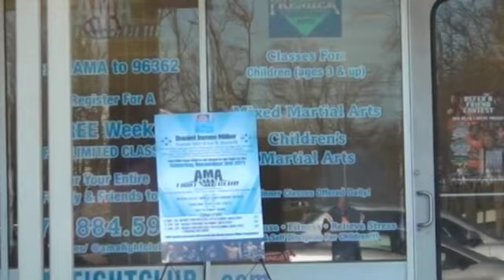Daniel James Miller Foundation Fundraiser w UFC Dan & Jim Miller and more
UFC Middleweight Dan Miller has fought some of the biggest names in the octagon, including Chael Sonnen, Joe Doerkson, Damien Maia, and Michael Bisping.

 However, it is not just his exciting performances in the cage that make him one of the toughest fighters in the UFC. In 2009 he dealt with every parent's worst nightmare, the loss of a child.

The following year his son, Daniel James, was born with Autosomal Recessive Polycystic Kidney Disease (PKD). PKD is a genetic disorder characterized by the growth of numerous cysts in the kidneys. At this time there is no cure for PKD. At two months old Little Daniel's kidneys began failing and he started dialysis. He has already had both kidneys removed and Daniel is scheduled for a kidney transplant this coming January.

 Many of these medical costs will not be covered by insurance, nor are the medications that Daniel will be on for the rest of his life. The MMA community has come together in droves to help support the Millers, including UFC President Dana White and UFC CEO Lorenzo Fertitta. On Dec. 3 AMA Fight Club held a Super Seminar to help raise funds for Daniel James and awareness about PKD.

UFC fighters and brothers Dan and Jim Miller were in attendance, as well as Chris Weidman, Jamie Cruz, Mike Gibbons, John "Birdman" Finn, Andy Main, and Kru Kaensak Sor Ploenjit. Items from UFC fighters were donated and auctioned off to raise money for this very important cause.

or seach facebook for Daniel James Miller Foundation